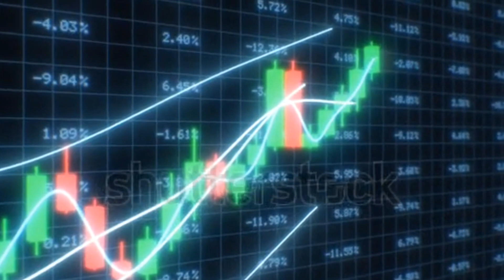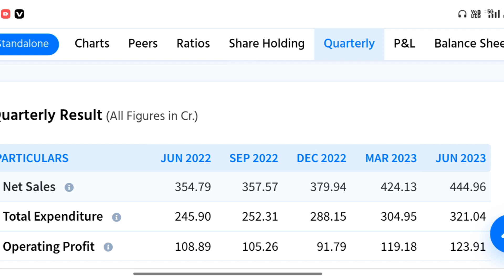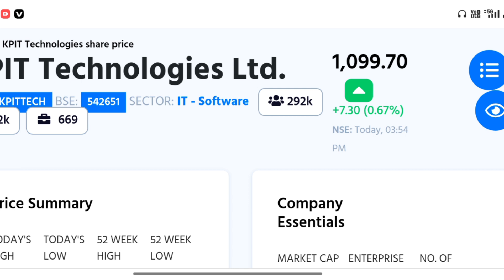kpit technologies Share Dividend Date | KPIT Technologies Share price Target | per share rs 3 divid